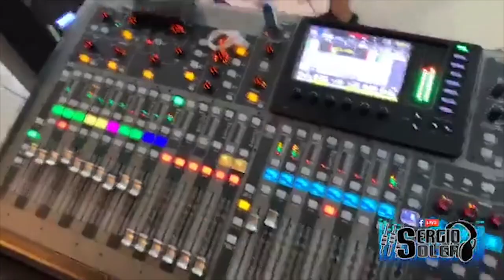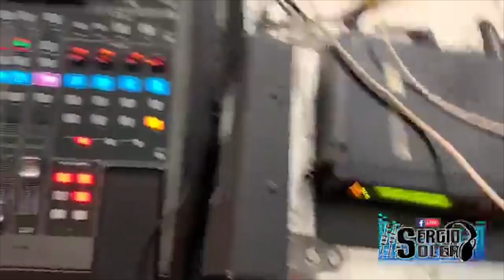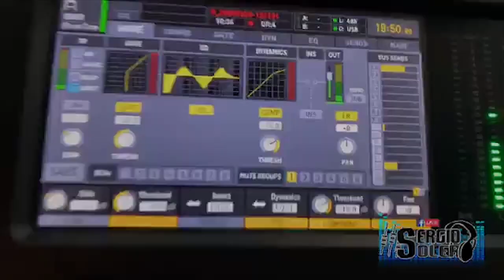Luis Kazanova En vivo.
algo que grabamos en el studio Nova Records. Disculpen la calidad del video ya que no pude descargarlo en HD de FB.